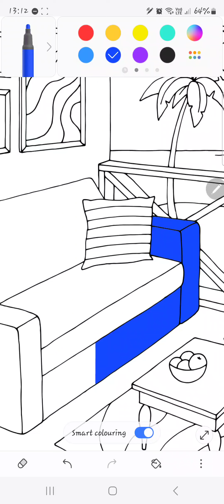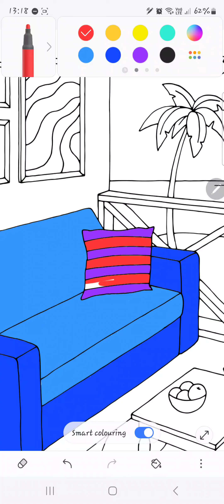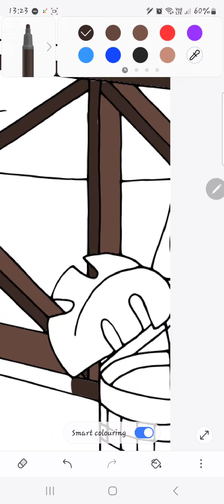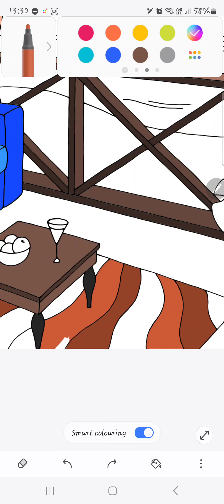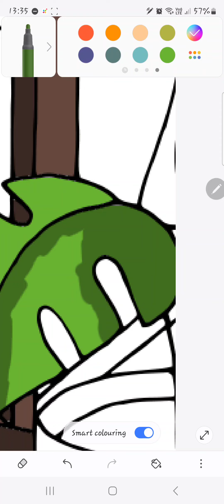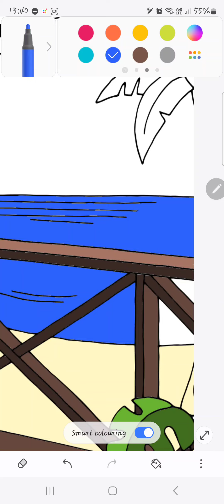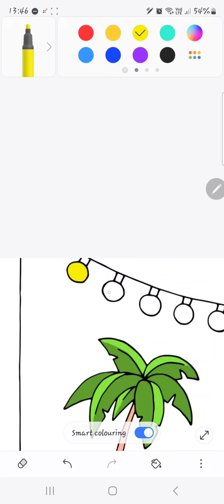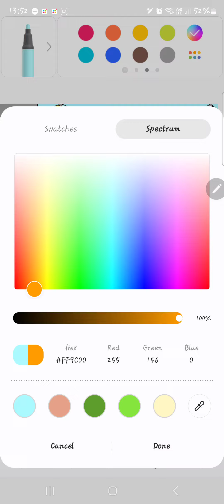penup beachfront (1)